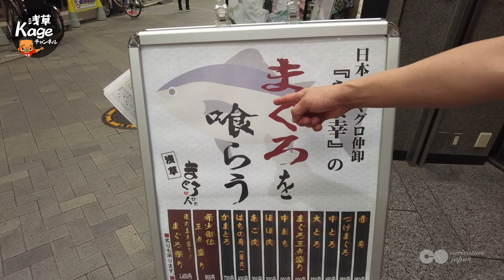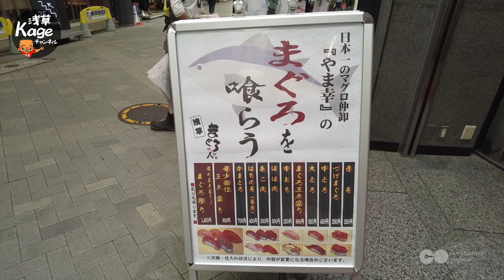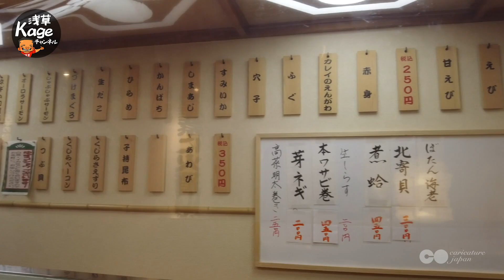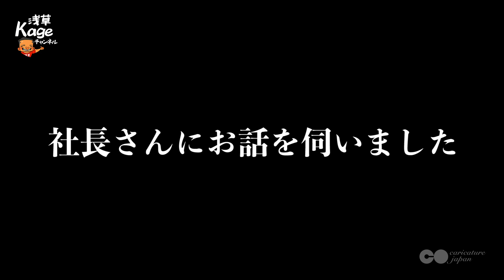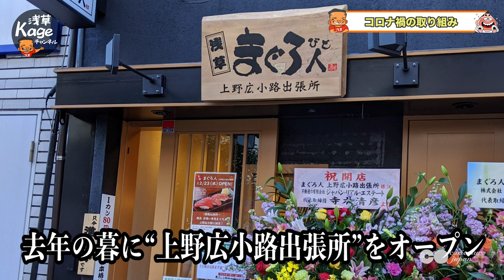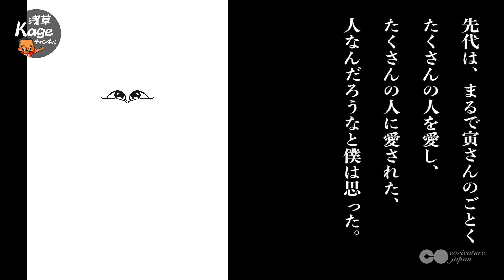【伝説の寿司屋】浅草 まぐろ人 日本一のまぐろ仲卸 「やま幸」さんの高級まぐろをリーズナブルに食べられるお寿司屋さん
今回は、浅草のお寿司屋もこっそり通っていた、
浅草の伝説の回転寿司屋さん【まぐろ人】。

21年前、当時では珍しい
グルメ回転寿司がオレンジ通りに誕生。
衝撃でしたね。

「フジテレビ1万人が選ぶ絶品回転寿司」で、
堂々日本一を獲得したこともあり、
連日の大行列！僕もよく並んだものでした。
その後、業態変更し、
今は、カウンター寿司と立ち食い寿司に。
創業から変わらず、日本一の仲卸「やま幸」の
超絶爆ウマのまぐろがカジュアルに楽しめます！

「CNNが選ぶ東京の寿司TOP3」にも選出。
文字通り、全米がヨダレを流した名店です。
仲良しの阿部社長の袖を引っ張ってお願いし、
YouTubeでご紹介させてもらいました😂

★撮影協力

東京都台東区浅草1-1-11　かと里ビル1階

★「浅草Kageチャンネル」
爆笑似顔絵カリカチュアジャパン(株)の
代表取締役/代表アーティストkageが、
愛する地元浅草にある名店と、
そこに生きる人たちの魅力を、
明るく楽しくお伝えします。